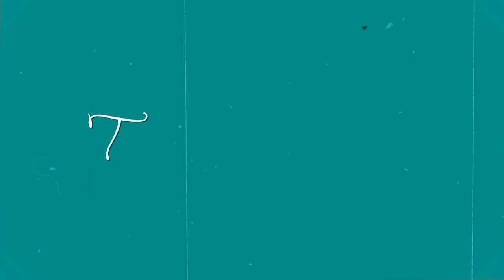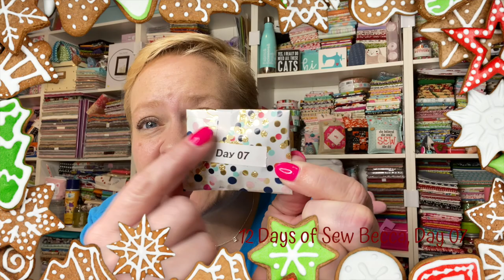VLOGMAS DAY 18 | 12 Days of Sew Becca Day 07 | TheYvetteRene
STUFF I GIFTED TO SEW BECCA
          DAY 01

Address ❤︎ Yvette Niesel
                554 Boston Post Road #137